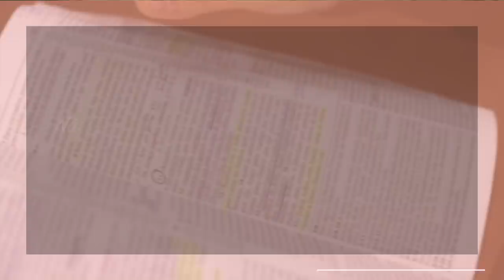Minutos de Esperança | Um Deus que nos Conforta | Com Pr. Elias Brenha